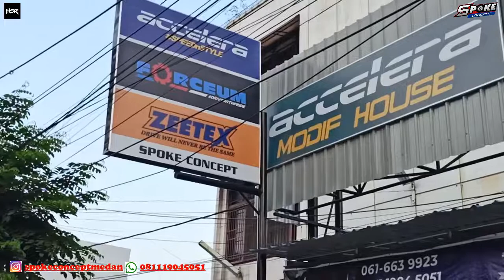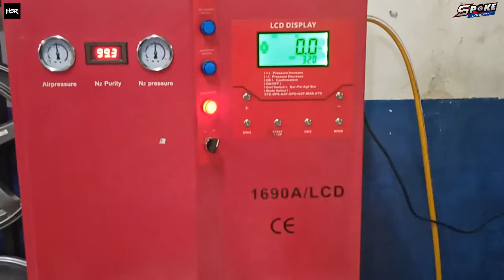Modifikasi Suzuki Swift Pakai Velg HSR R16 Dan BBK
Type: Minas
Ring: 16
Lebar: 6,5
Pcd: 5x114,3-100
Offset: 42
Warna: BMF

Harga 1set=4pcs (Velg).
Dapatkan Promo Potongan Harga 10% Di semua Produk & dapatkan juga Free Ongkir Ke Seluruh Indonesia Untuk Setiap Pembelian Velg Dan Ban Atau Velg saja , Baca Promo dan Ketentuannya di Bawah Ini
( Konfirmasi Via Pesan Atau Chat di Untuk Informasi mengenai Promo Free Ongkir )
Anda akan mendapatkan member card dari TKB group yang berguna untuk mendapatkan free maintenance seperti : balancing 2x setahun, isi nitrogen, serta tambal ban sepuasnya. Semua berlaku di semua store TKB group, dapat dikirim ke kota Anda.

Dapatkan Juga Beragam Metode Pembayaran Dan Promo Menarik Untuk Anda Yang Datang Ketoko Antara Lain:
*Bisa Bayar Debit, Kredit, dan Tunai
*Cicilan 0% Kartu Kredit {Untuk semua Bank kecuali Mega}
*Cicilan Tanpa Kartu Kredit By Home Kredit Indonesia (HCI)
*Cicilan HCI 0% Dengan Tenor 6 Bulan
~Akulaku
~Kredivo
~AEON Credit
*Gratis Kartu Member TKB Group Indonesia
*Terima Tukar Tambah Sesuai Kondisi {Wajib ke Toko}
*Toko Buka Setiap Hari Open dari 09.00 s/d 18.00 Wib

SPOKECONCEPT MEDAN
Jl. Gunung Krakatau No.12 C-D, Glugur Darat II (Sebelah Gereja/ depan SPBU)
Kec. Medan Timur

Contact Person :
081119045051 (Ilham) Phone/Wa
adi manalu